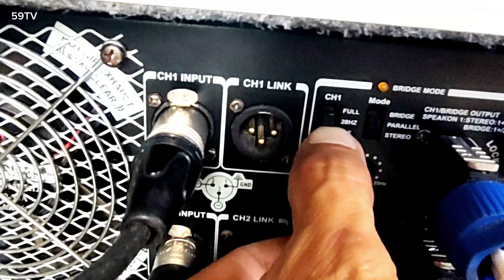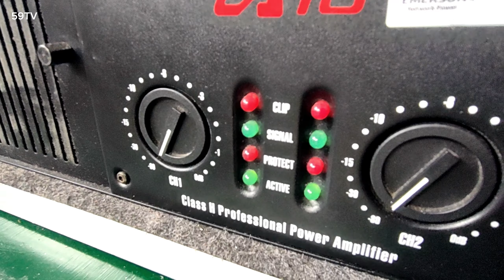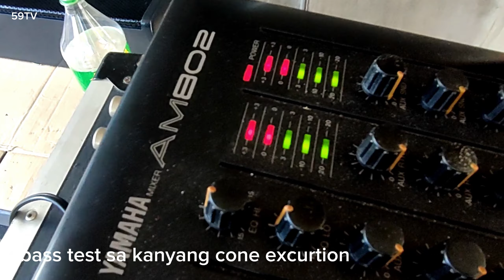L36 FOLDED HORN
Hi... sa video na ito magtetesting tayo ng folded horn after burner bass system subwoofer type na L36 CV ng Cerwin Vega. napaka ganda ng kanyang response at madaling e tune hard o soft bass man.

Maraming salamuch..❤️